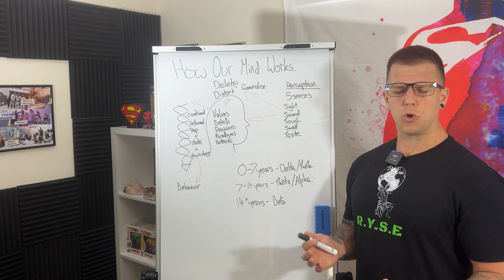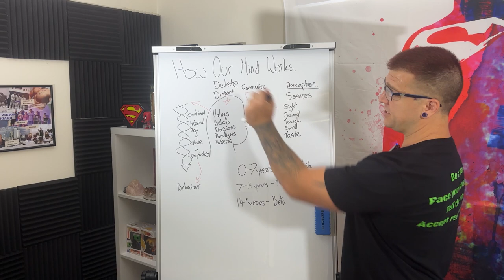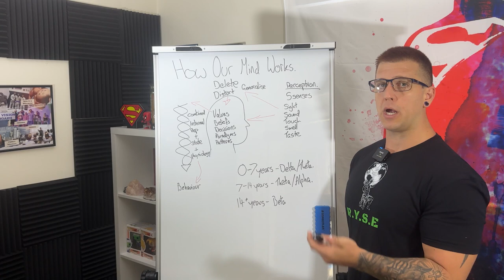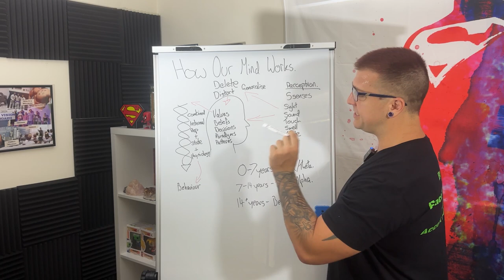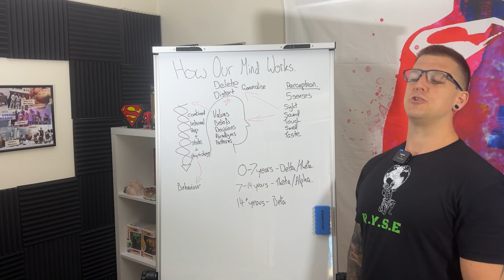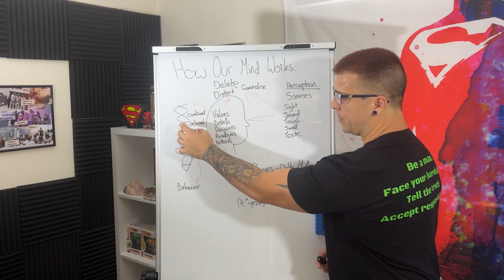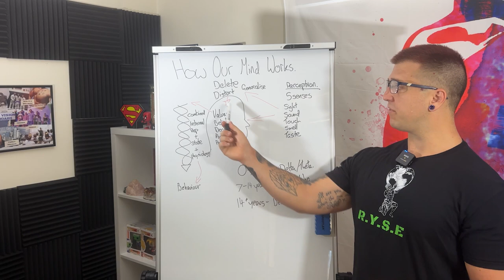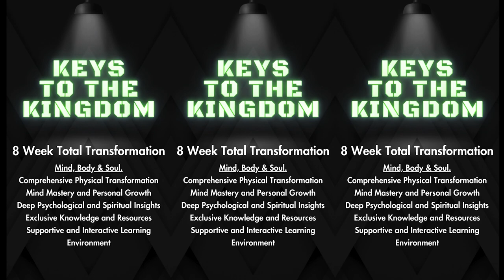FREE Sneak Peek: Keys To The Kingdom - Brainwaves & NLP Communication Model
Welcome to a special sneak peek inside the "Keys To The Kingdom" 8-week program! In this video, we dive deep into the fascinating world of brainwaves and their impact on our development during the crucial stages of our lives: the imprint age (0-7 years), the modelling age (7-14 years), and the socialisation age (14-21 years).

Understanding these brainwave patterns is key to unlocking the potential of your unconscious mind and transforming your life. We'll also explore the NLP (Neuro-Linguistic Programming) communication model, which reveals how we perceive, process, and respond to the world around us. Learn how to harness this powerful tool to improve your communication, mindset, and overall well-being.

This is just a glimpse of the transformative content you'll experience in the "Keys To The Kingdom" program. Ready to dive deeper and unlock your true potential?

In this video, you'll learn:

The different brainwaves prominent during the imprint, modelling, and socialisation ages.
How these brainwaves influence your subconscious mind and shape your beliefs and behaviors.
The fundamentals of the NLP communication model and how it affects your perception and interactions.
Practical tips to apply this knowledge in your daily life for personal growth and transformation.
Join me on this journey of self-discovery and empowerment. If you find this sneak peek valuable, imagine what the full "Keys To The Kingdom" program can do for you!

Follow on socials here 👇🏼

Don't miss out on the opportunity to transform your life.